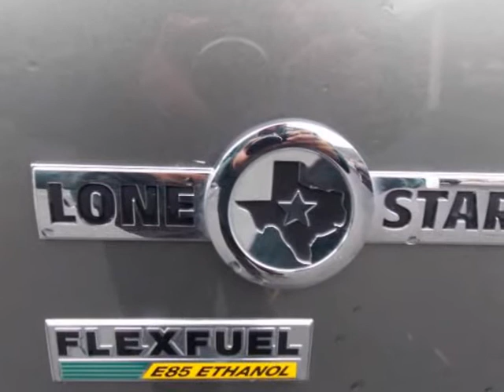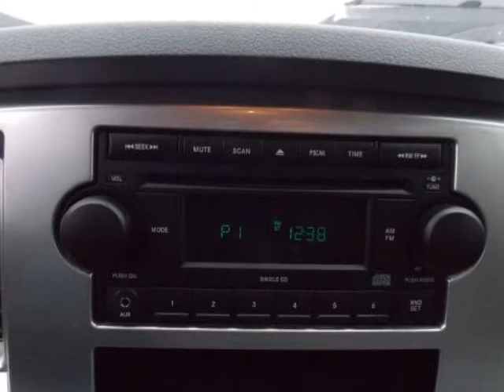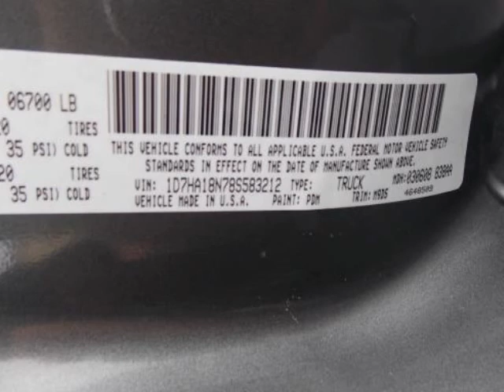2008 DODGE Ram 1500 The Colony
Hoyte Dodge RAM Chrysler Jeep is proud to offer The Colony Tx this 2008 DODGE Ram 1500 2WD Quad Cab 140.5" ST.

2300 N. HWY 75